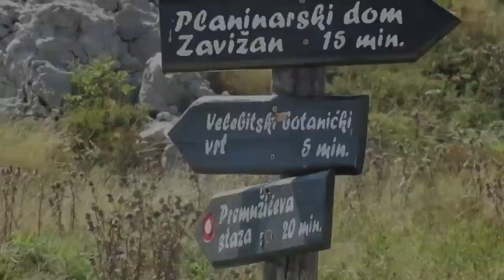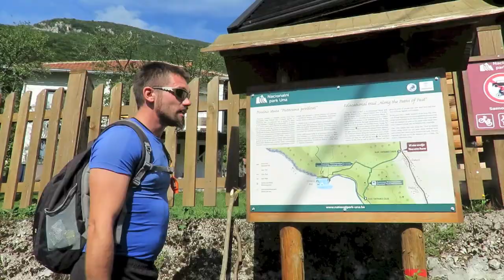hiking in Croatia